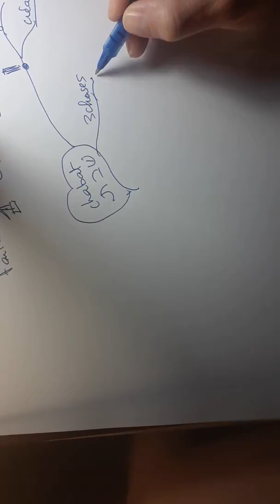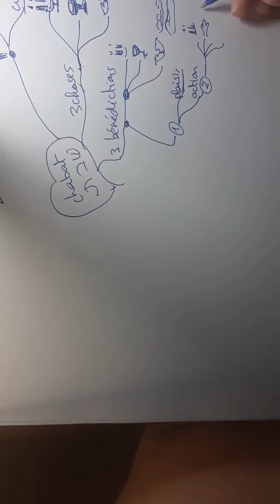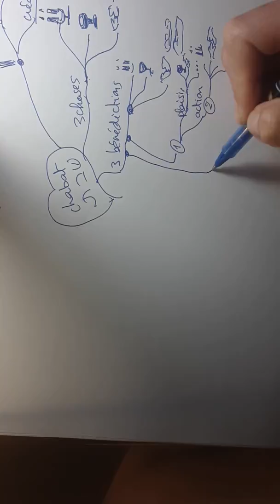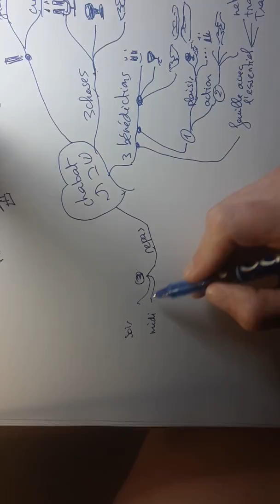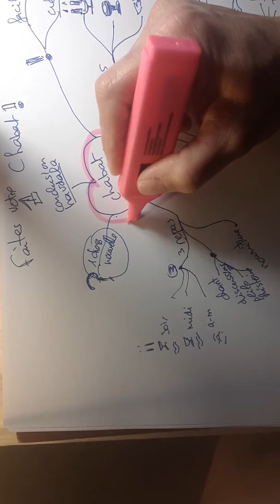Faites votre premier chabat !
Mindmap de l'essentiel pour les débutant.e.s...

L'idée est sympa mais la réalisation était TRES compliquée, et mon téléphone a bêtement filmé en portrait, or, je ne vois absolument pas cela pendant que je filme ;-(

J'espère que cela ne vous gênera pas et que vous pourrez en profiter et partager. On fait avec les moyens du bord, et il y a tellement à faire en ce moment! En tout cas, profitez-en bien et chabbat chalom!